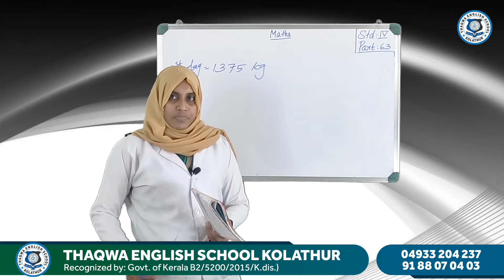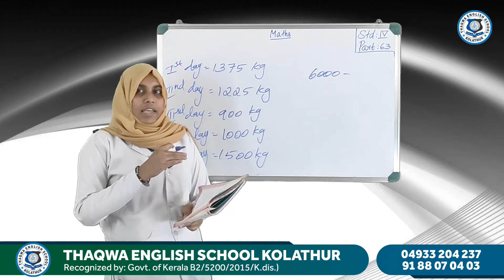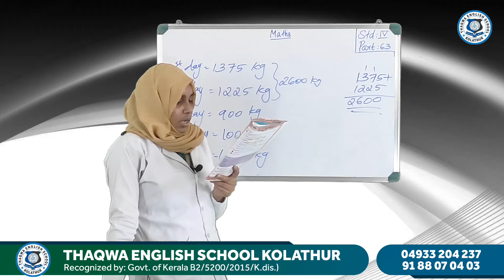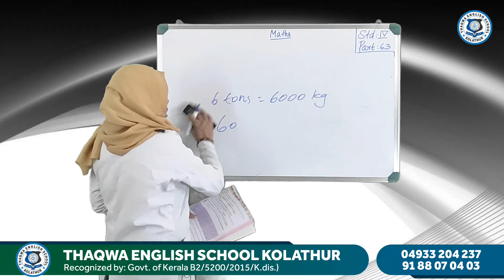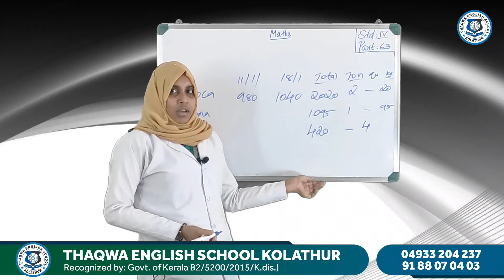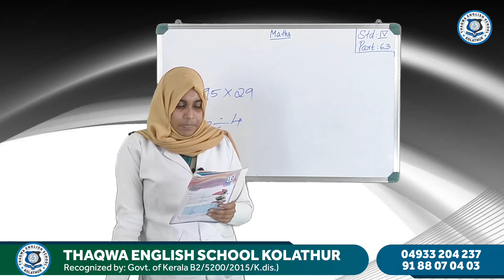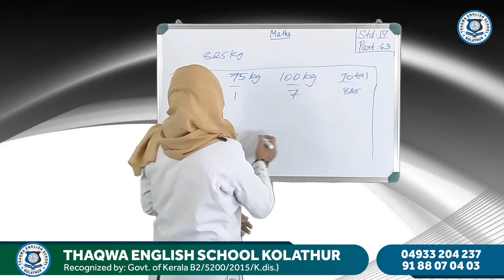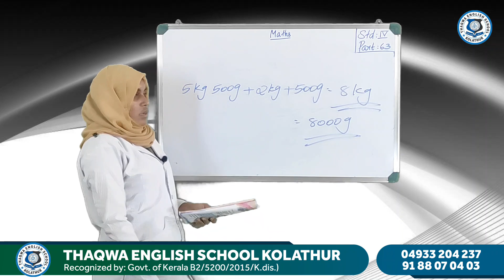Class 4 Maths Part 63 Rasheeda